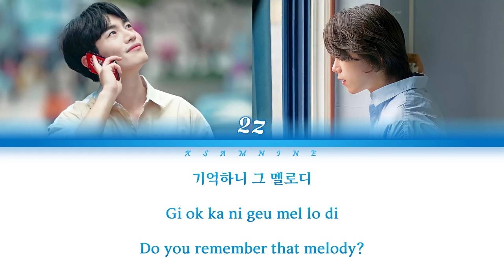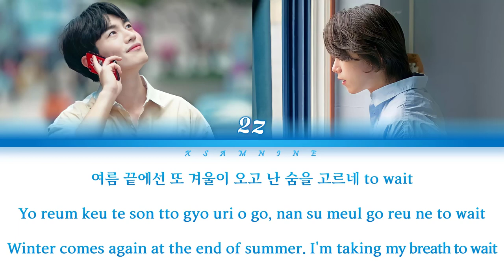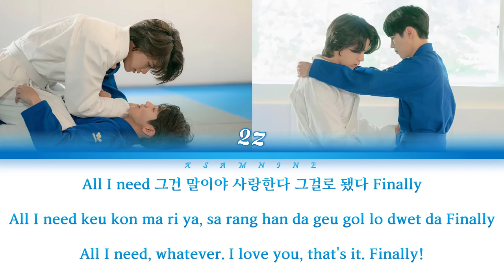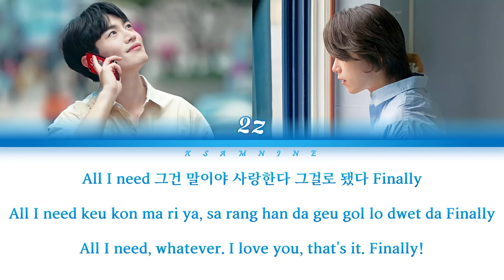2Z - All I Need [플로리다반점 OST Part.4 (The Tasty Florida OST Part.4)]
Song Title: All I Need
Artist: 2Z
[Lyrics]
기억하니 그 멜로디
바람에 실려와 날 흔들었네
그게 언제든 또 거긴 어디든
난 길을 떠나네 to chance
지친 한 걸음 디딜 한 모금
난 만족하네 so good
Life is trick but it’s not over
아직 살아갈 만하다고 알아줘
Love is real & Love’s forever
제발 내게 말해봐
All I need 그건 말이야
사랑한다 그걸로 됐다 Finally
Woo
기억해줘 내 목소리
구름에 떠가듯 늘 혼자 였지
여름 끝에선 또 겨울이 오고
난 숨을 고르네 to wait
뜨겁던 사막 사라진 신기루
난 노래하네 so sick
제발 내게 말해봐
Woo
If U want & If U love with me
all I need & If U want & If U love with me
밤이 오면 그립던 Sunny day
해가 지면 다시 또 forget
오늘이 가면 잊혀질 Yesterday
내일이 오면 사라져 갈 Today
제발 내게 말해봐
Woo
[Easy Lyrics]
Gi ok ka ni geu mel lo di
Ba ra me sil ryo wa nal heun deu ron ne
Geu ge on je deun tto go gin o di deun
Nan gi reul tto na ne to chance
Ji chin han go reum di dil han mo geum
Nan man jo ka ne so good

A jik sa ra gal man ha da go a ra jwo
Je bal ne ge mal he bwa
All I need keu kon ma ri ya
Sa rang han da geu gol lo dwet da Finally
Woo

Gi o ke jwo ne mok so ri
Gu reu me tto ga deut neul hon ja yot ji
Yo reum keu te son tto gyo uri o go
Nan su meul go reu ne to wait
Tteu gop don sa mak sa ra jin sin gi ru
Nan no re ha ne so sick

Woo

Ba mi om myon geu rip don sunny day
He ga ji myon da si tto forget
O neu ri gam yon i chyo jil yesterday
Ne iri om myon sa ra jyo gal today

Ajik sa ra gal man ha da go a ra jwo
Woo